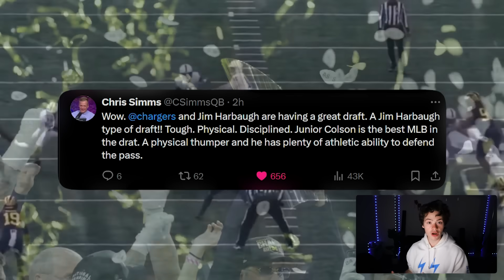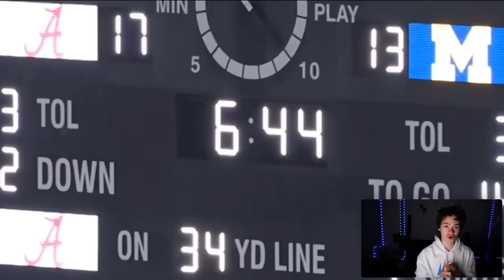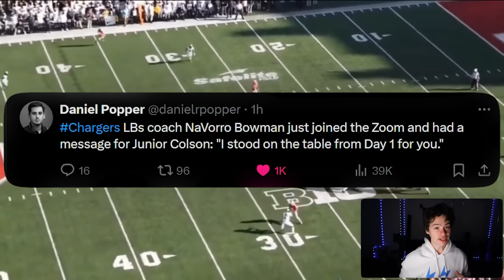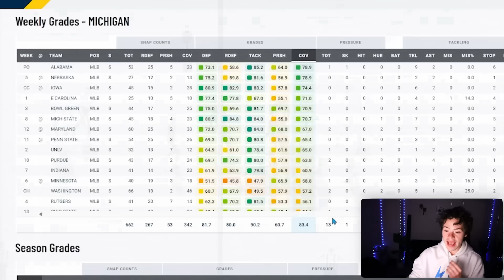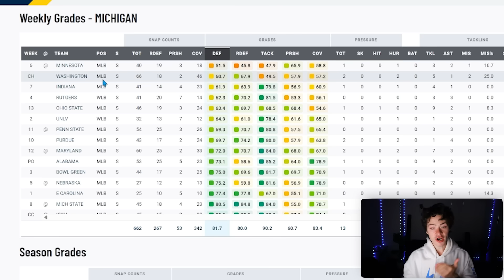Junior Colson To Chargers! | REACTION and Analysis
Use Code: MACLANE for up to $100 match in deposit!

The Chargers selected Junior Colson in the 3rd round of the 2024 NFL Draft after drafting Ladd McConkey in the 2nd round and Joe Alt in the 1st round. Who will Jim Harbaugh and Joe Hortiz draft on day 3? Need to get some CB help for sure, Khyree Jackson?

Adonai Mitchell, Cooper DeJean, Jackson Powers-Johnson, Kool-Aid McKinstry, Zach Frazier, Jer'Zhan Newton, there are great draft prospects for the Chargers to take in rounds 2 and 3 on day 2 of the NFL Draft. Here are the Chargers top targets and guys to watch for!

Joe Alt was drafted at 5th overall in the 2024 nfl draft by the Chargers and Jim Harbaugh and Joe Hortiz REALLY want to establish the run and protect Justin Herbert. My question is, can Joe Alt catch the football still, he played TE in high school...

J.K. Dobbins signs to the Chargers and JK Dobbins signing to the Los Angeles Chargers means more to me than you think. What does this mean for Isaiah Spiller and Elijah Dotson? Will the Chargers draft a RB in the 2024 NFL Draft or in UDFA?

Jim Harbaugh talked to the media about the importance of the offensive line and Rashawn Slater, Zion Johnson, Bradley Bozeman, Jamaree Salyer, Trey Pipkins, and even Jordan McFadden! He also talked about the Chargers pick at 5 in the nfl draft in 2024, a trade down, or they might be forced to stay at 5th overall if the arizona cardinals, minnesota vikings, denver broncos, new york jets, new york giants, and new england patriots all aren't willing to cooperate in their favor.

00:00 Junior Colson Drafted by Chargers
00:40 Junior Colson Film Breakdown and Scouting Report
1:57 Jesse Minter and Jim Harbaugh Perfect fit
3:14 NaVorro Bowman loved him
3:44 Junior Colson is new to football
4:50 Chargers Drafting PHYSICAL dudes
5:35 Graded ELITE by PFF
6:50 Chargers zone coverage in 2023
7:14 Ladd McConkey and Day 2 overall